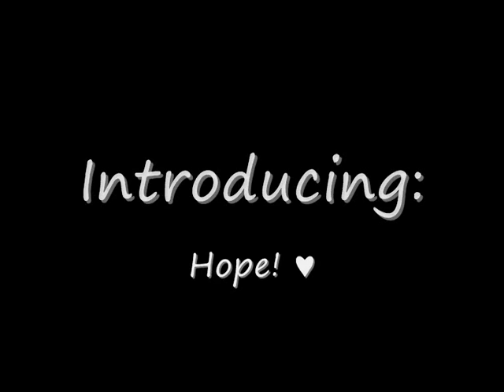Introducing: Hope! ♥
This is my puppy! His name is Hope! He's my adorable Maltese-Chihuahua rescue dog. He has me all figured out, sleeping in my bed with me, eating my dreads, making sure I wake up at sparrow's fart... And he's also a bit of a destroyer... just like me... You may think he's named Hope because he's a rescue dog, but actually it's because that's what he gave me after the depression of losing my Labrador Ali. And... well secretly also because of Xena, and how Hope (daughter of Gabrielle) brings the Destroyer into the world. *Cough* erhem... XD

Also, I have even more epic hair this time... :D